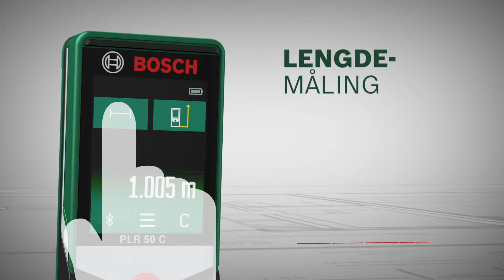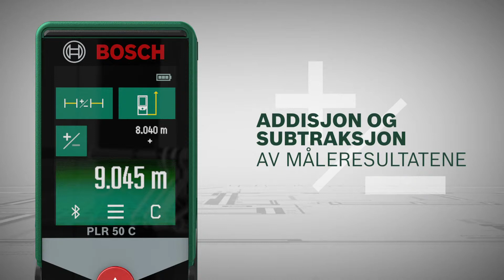Laseravstandsmåler PLR 50 C: En ny standard for perfeksjon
Nøyaktig måling ved avstand på opptil 50 m med laserteknologi
Komfortabel dokumentasjon av måleresultater via Bluetooth med Bosch-appen PLR measure&go
Selvforklarende betjeningskonsept med berøringsskjerm og fargedisplay av høy kvalitet Enkel oppmåling av lengder, arealer og volum med integrerte målefunksjoner
Indirekte lengde- og høydemåling med bare én måling
Integrert helningssensor gir mulighet til nøyaktig måling av helninger og nivellering av objekter
3 referanser for måling: forkant, bakkant, anleggsplate
Modus for kontinuerlig måling med min./maks.-funksjon
Automatisk addering og subtrahering av lengder, arealer og volum
Automatisk lagring av de 10 siste måleresultatene

Appen PLR measure&go er ikke tilgjengelig lenger. Vennligst last ned vår nye app MeasureOn for lasermåleren din. Den kan lastes ned kostnadsfritt i Google Play og App Store.